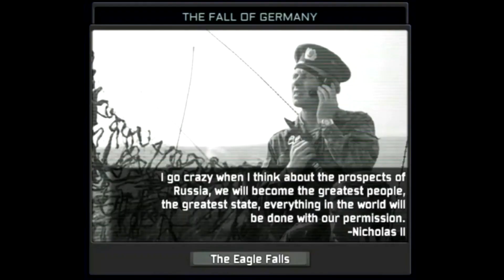THE GREAT TRIAL, BUT IT`S OPENING EVANGELION